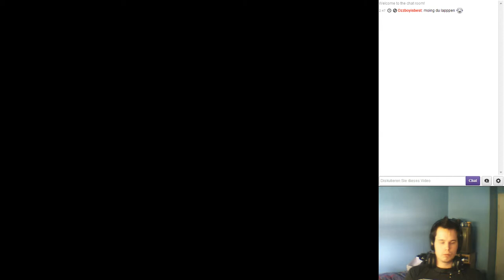Lets Stream Metal Gear Solid #04 - 3 / 9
Wir machen es bis zum ende durch ! :D mit viel Geschichte und Story